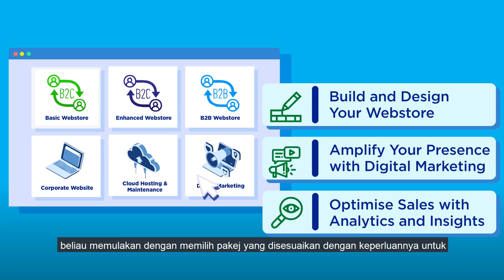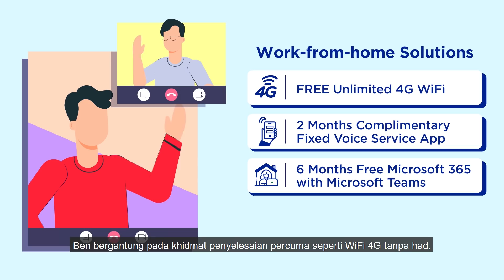AmBank Maxis SME-in-a-Box™ | Let Us Help You Build Business Online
SME-in-a-Box™ helps budding entrepreneurs, like Ben, set up and expand their business. It's the all-in-one solution that brings together the best in digital connectivity with market-leading financial services. A partnership between AmBank and Maxis, this collaboration offers personalised solutions for every stage of a budding enterprise. Discover how SME-in-a-Box™ can help you open up possibilities